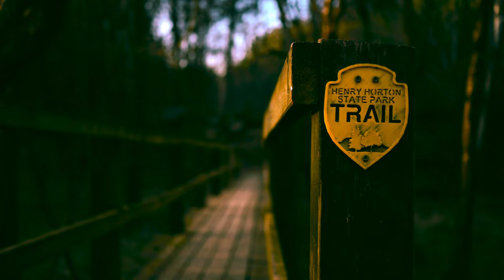A Short Hike (Henry Horton State Park, Chapel Hill, Tennessee, Hike, Trails)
Take a late evening hike with me at Henry Horton State Park. The scenery along the Duck River is beautiful.